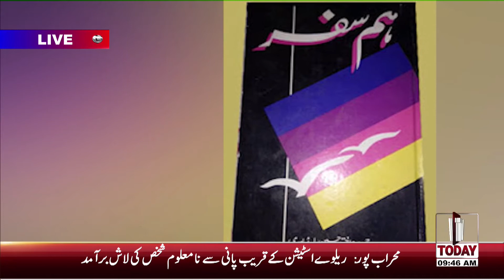TODAY MORNING SHOW INTRESTING STORY WITH DR.NABIHA ALI KHAN| 1ST OCT || TV TODAY